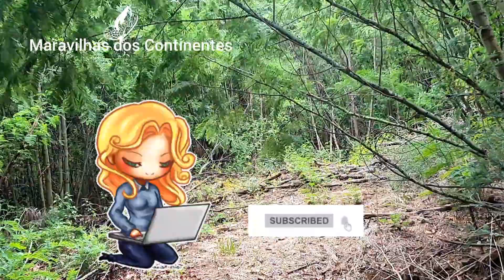Mais Lugares Secretos de Viseu em Portugal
Que tal vir com a gente conhecer mais das Maravilhas de Viseu em Portugal.

Um lugar onde temos o prazer de ver tanta beleza, ouvir o canto dos pássaros e se encantar a cada passo dado.

E o nosso abraço vai para o Canal
Viajar, viver, aprender by Maria Paula, um Canal  com muito conteúdo abordando dicas de passeios, compartilhando belas imagens, inclusive com super descontos relacionados ao Turismo.

E você, precisa de comprar algo para você, seu Lar ou presentear alguém querido?

Acesse a nossa página no
Facebook Loja Maravilhas dos Continentes e aproveite as ofertas em diversos departamentos.

Assista nossos vídeos anteriores

Receba nosso abraço e até o próximo vídeo com mais Maravilhas para você.

Agradecemos por nos acompanhar